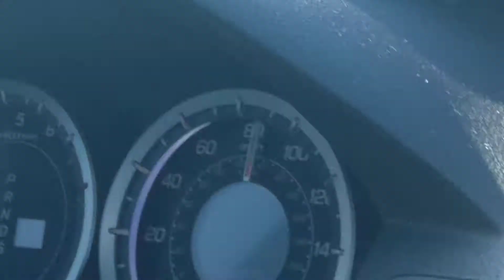Los Angeles to San Diego Drive on Highway 5